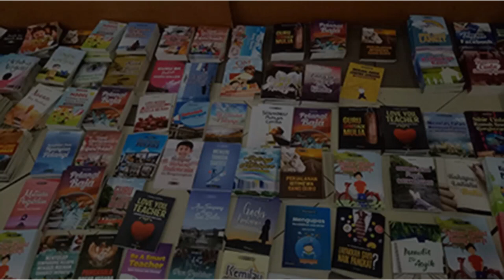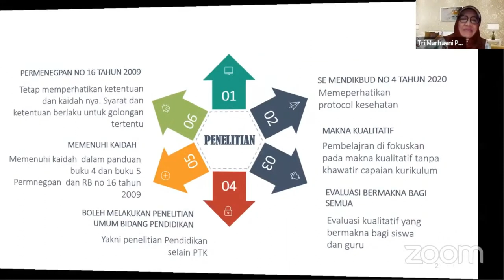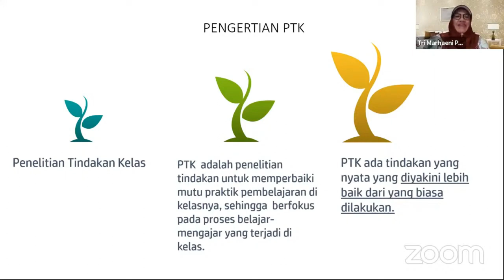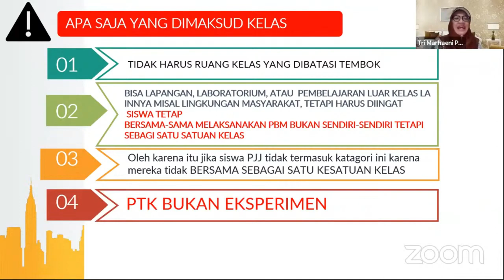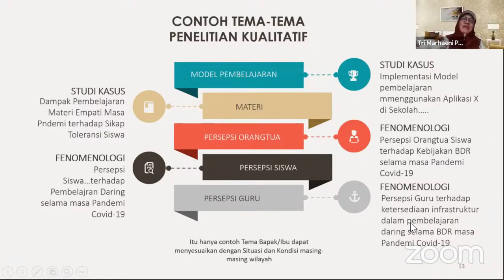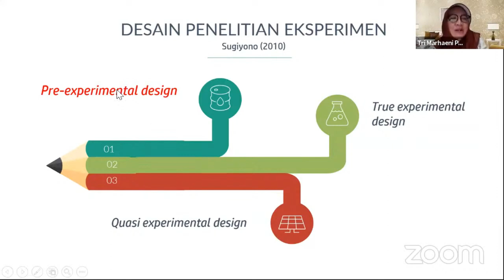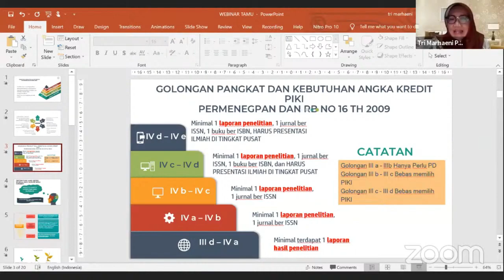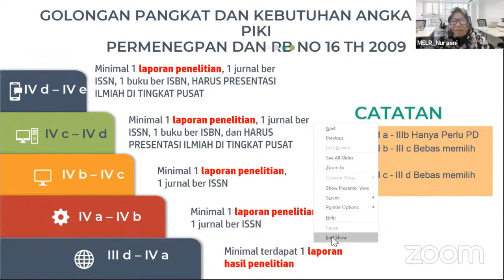Prof Tri Marhaeni Pudji Astuti: Karya Penelitian Syarat Naik Pangkat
Guru PNS mau naik pangkat? Simak paparan Prof Tri Marhaeni Pudji Astuti, Guru Besar Universitas Negeri Semarang (Unnes) yang juga Tim Penilai Angka Kredit Pusat.
Inilan ulasan tuntas penelitian sebagai salah satu bentuk pengembangan profesi guru. Penelitian ternyata harus sesuai tupoksi guru, kaidah ilmiah dan kaidah regulasi. Juga dibahas apa itu penelitian eksperimen dan peneltian tindakan kelas (PTK). Semua diulas di video ini.

INGIN MENGIKUTI JEJAK SUKSES PARA PENULIS MEDIAGURU?
SILAKAN IKUT KELAS MENULIS MEDIAGURU TERDEKAT